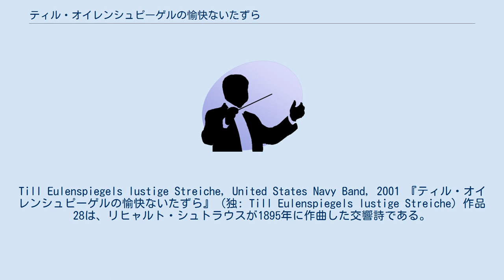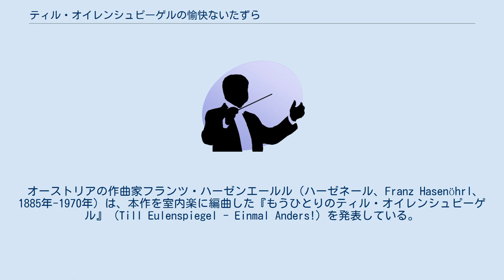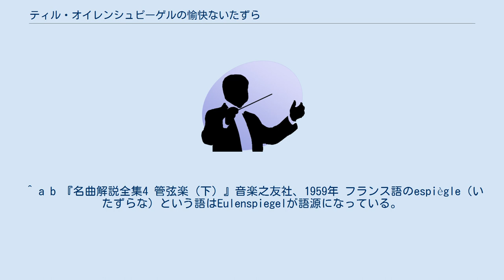ティル・オイレンシュピーゲルの愉快ないたずら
リヒャルト・シュトラウスの交響詩
民話・童話を題材とした作品
Till Eulenspiegels lustige Streiche, United States Navy Band, 2001 『ティル・オイレンシュピーゲルの愉快ないたずら』（独: Till Eulenspiegels lustige Streiche）作品28は、リヒャルト・シュトラウスが1895年に作曲した交響詩である。
 14世紀の北ドイツの伝説の奇人ティル・オイレンシュピーゲルの物語を、シュトラウスの巧みな管弦楽法で音楽化した作品であり、「ロンド形式による昔の無頼の物語」という副題を持つ。
 シュトラウスは交響詩の第3作『死と変容』（1889年）の後、オペラの作曲に意欲を見せた。
しかし、ツュリル・キストラー（Cyrill Kistler、1848年 - 1907年）のオペラ『オイレンシュピーゲル』に触発された、「ティル」を主人公とするオペラは未完に終わり、その後完成した初のオペラ『グントラム』は初演（1894年）が失敗に終わったことからオペラの作曲を一旦あきらめ、再び交響詩を手がけることにした。
「ティル」をテーマとした新しい交響詩は1894年から1895年にかけて作曲され、5月6日に完成した。
 1895年11月5日、ケルンにてフランツ・ヴュルナーの指揮で初演された。
 日本初演は1929年5月19日、日本青年館にて、近衛秀麿と新交響楽団（NHK交響楽団の前身）による。
 約15分 従来の交響詩は3管編成であったが、この曲から4管編成が用いられるようになった。
 オーストリアの作曲家フランツ・ハーゼンエールル（ハーゼネール、Franz Hasenöhrl、1885年-1970年）は、本作を室内楽に編曲した『もうひとりのティル・オイレンシュピーゲル』（Till Eulenspiegel - Einmal Anders!）を発表している。
 編成はヴァイオリン、コントラバス、クラリネット、ホルン、およびファゴット。
原曲に忠実な編曲ではなく、全体に再構成されており、演奏時間は原曲のおよそ半分に短縮されている。
 ^ a b 『名曲解説全集4 管弦楽（下）』音楽之友社、1959年 フランス語のespiègle（いたずらな）という語はEulenspiegelが語源になっている。